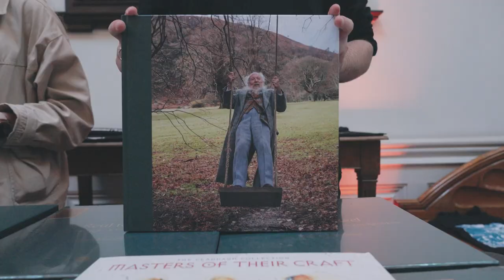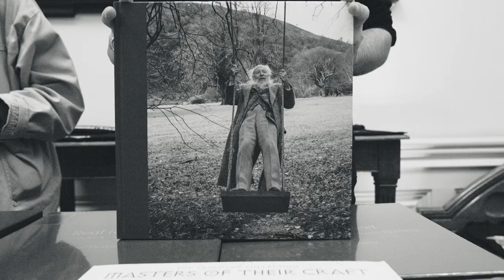Real to Reel: Garech Browne & Claddagh Records by James Morrissey Book Launch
On September 29th, we gathered in Bank of Ireland, College Green to launch ‘Real to Reel: Garech Browne & Claddagh Records’ by James Morrissey. With contributions from President Michael D. Higgins, Bono, Garech’s housekeeper Margaret Traynor, his librarian Mary Hayes, among others, this incredible book provides unprecedented insight into the life of one of Ireland’s most intriguing figures.

Hosted by Donal Fallon, of Three Castles Burning Podcast, the launch night saw author James Morissey share tales of Garech's life and work, with music from Claddagh Record's very own @Niamh_Bury.

The 228-page book is accompanied by Masters of Their Craft, the Claddagh Collection LP, presenting 17 remastered tracks from Claddagh’s immensely rich catalogue, including a never-before-released poem from Pulitzer Prize For Poetry and T.S. Eliot Prize-winning poet, Paul Muldoon. Real to Real: Garech Brown & Claddagh Records is available now on CladdaghRecords.com.